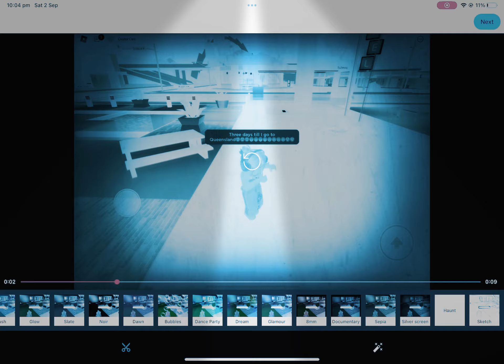2 September 2023